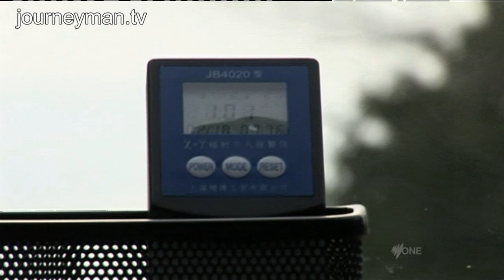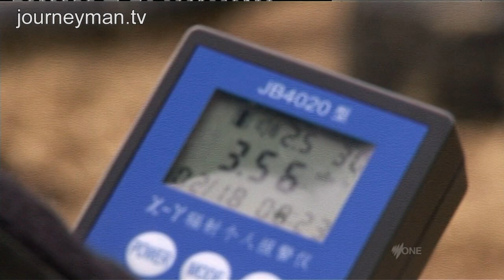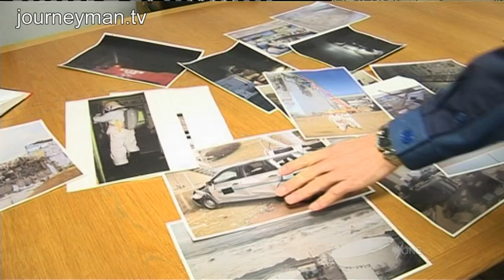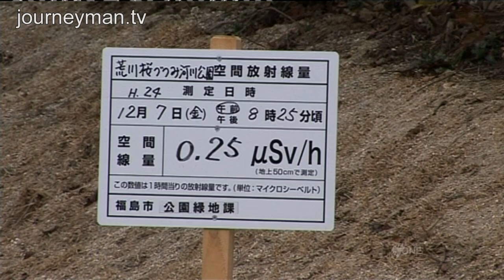Just How Bad Has Fukushima Become?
Fukushima Now: A look at the ongoing clean-up operations at Fukushima, the site of Japan's worst nuclear disaster

As the authorities work out how to deal with the nuclear nightmare at Fukushima, the clean-up drags on. Fearing radioactive contamination, the consequences of the disaster continue to define residents' lives.

"After the accident the situation in the plant got worse and worse, the radiation levels rose higher. To be honest, we didn't know if we could control it", admits one of the Fukushima plant workers. Outside the plant walls, the town remains deserted. "Everyone is worried about the radiation", says the mother of seven-year-old Chie. Children from the surrounding areas are not allowed to play outside and cattle have developed a new disease. The traffic lights are still working, but just about nothing else is in the ghost town. The continued fears over health risks mix with a sense of a betrayal by the government. "Japanese government policy is very strange. We have been deceived by the government and the electric company." Despite voluntary efforts to revitalise the area, it seems there is little hope of reversing the fate of this radioactive wasteland. "There has been no progress. Things have not changed."